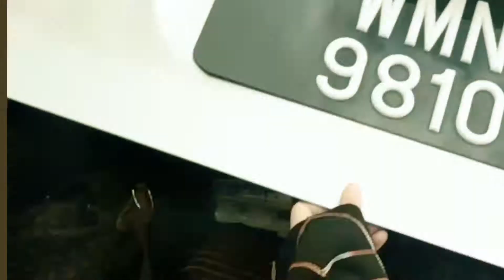VLOG #2 - Hasni & Lutfi Wedding [15082019]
KL - TPG - KEDAH - TPG - KL